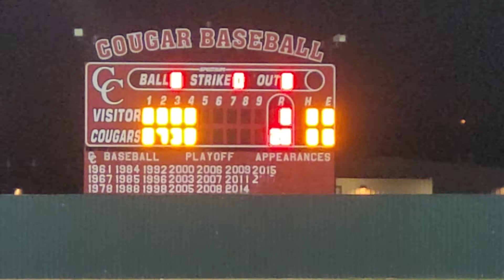Canyon JV vs Veterans Memorial - Wyatt - K - game over - Cougars Win 20-0 - 7 run 2nd - 13 run 3rd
Canyon JV vs Veterans Memorial at Home on Fri. March 19, 2021.
Canyon wins by run rule in 4 innings with a score of 20 - 0 and put up 13 runs in the 3rd inning.
Gavin pitched the first 3 innings and Seth closed out the 4th.

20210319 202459